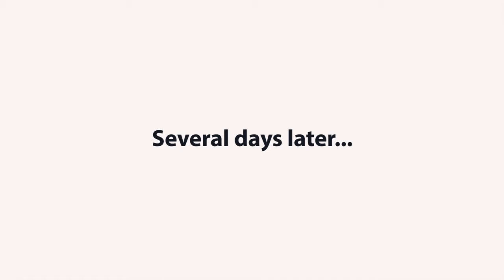Mini Mini Indian Restoration Part 3 - Kickstand Repair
Part 2 of the little minibike restoration. Fixing a broken side stand.